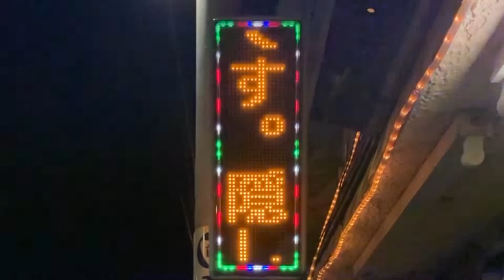広告用の電光掲示板 TMK-YL450W 桃家(神奈川県大和市中央２丁目１−８)